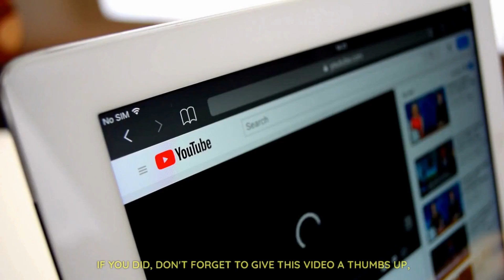Top 10 😅 Unbelievable Facts 😵‍💫 About Space Exploration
space In this video, we're going to explore some of the most unbelievable facts about space exploration. From Pluto to Jupiter, these facts are sure to make your jaw drop!

If you're interested in space exploration or are just curious about some of the more unusual facts about space, be sure to check out this video! We cover a wide range of topics, from the history of space exploration to the latest discoveries in space! With so much information available, it's hard to keep up with it all. But with this video, you'll be able to learn about some of the most interesting and mind-blowing facts about space exploration!